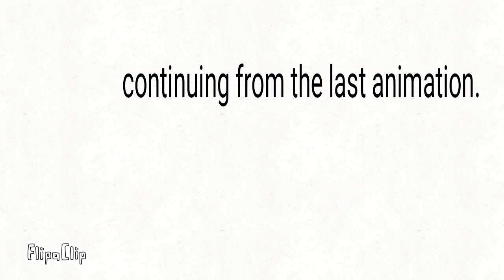Why are you farting #2